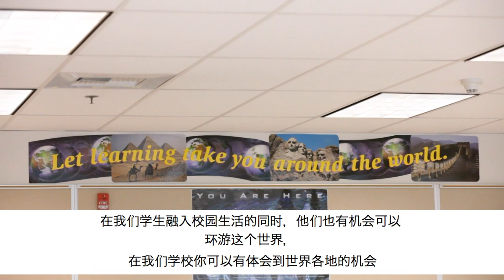Western Christian International Student Program (Chinese Subtitles)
Western Christian Schools' ESL Program Includes: • High success rate in obtaining F-1 Visa status • Safe, balanced and inclusive school • Quality education in a Christ-centered environment • College Preparation Program • Assistance with TOEFL, PSAT, SAT, and ACT TESTING • Honors and Advanced Placement Courses • Total English Immersion to achieve fluency in the English language • Designated instructors, counselors, and director to assist students • 100% graduation rate • Priority acceptance into many excellent colleges and universities • 100% of graduating seniors admitted in to the colleges or universities of their choice • Team sports • International Culture Club • Student government • Lifelong friendship